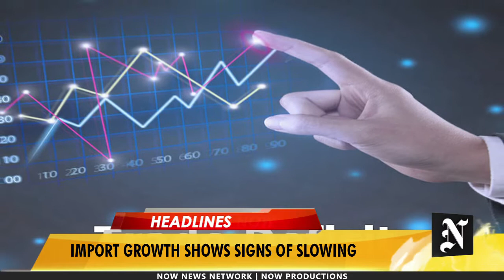Top Stories of The Day